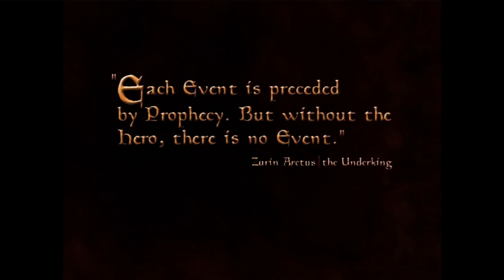So I modded MORROWIND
So I took Morrowind and made it not that
►Socials: